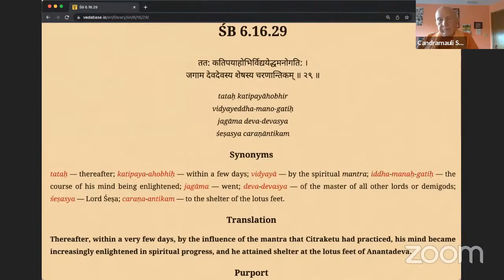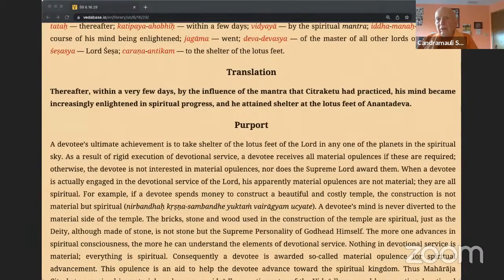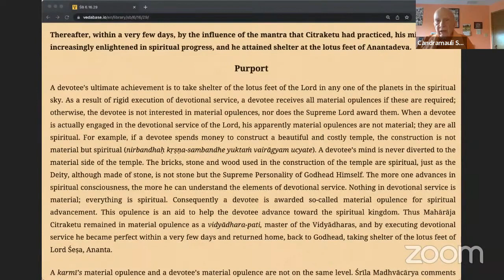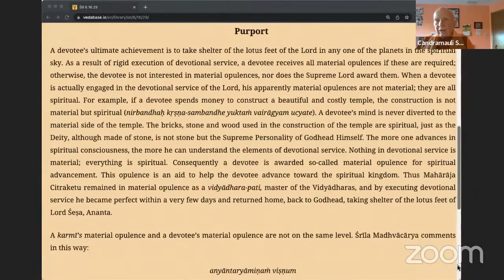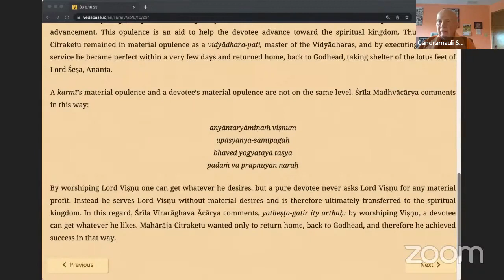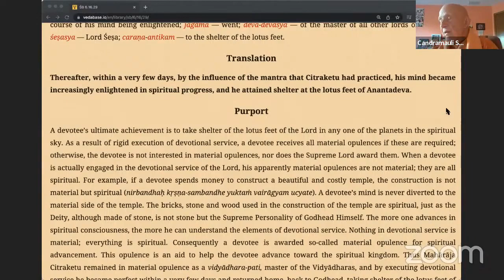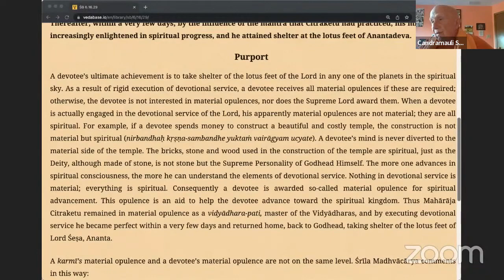HH Candramauli Swami - 2023.06.22 - SB 6.16.29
Online class with Bhakti Sanga Japa group on 22nd June 2023